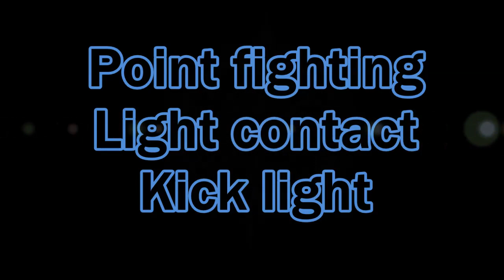"ILIDŽA OPEN 2016" promo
WAKO Kickboxing event
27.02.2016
Sarajevo, Bosnia and Herzegovina